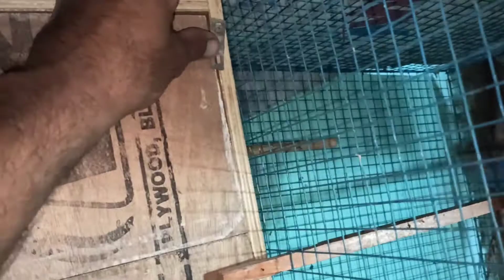Hum Aaj Apko Australian Parrot's Dikhayge Bridge , Love Bird Bridge Dikhayge BridgeFinches Dikhayge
Hum Aaj Apko Australian Parrot's
Dikhayge Bridge , Love Bird Bridge
Dikhayge BridgeFinches Dikhayge